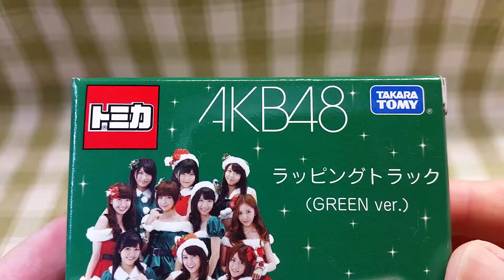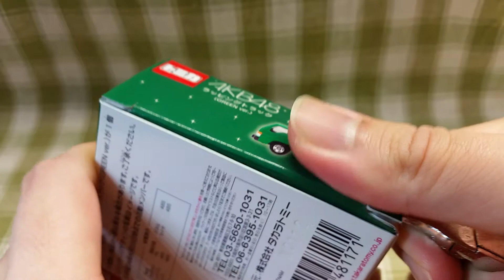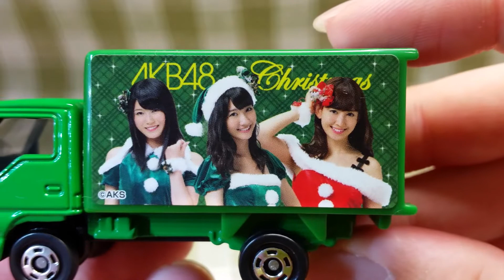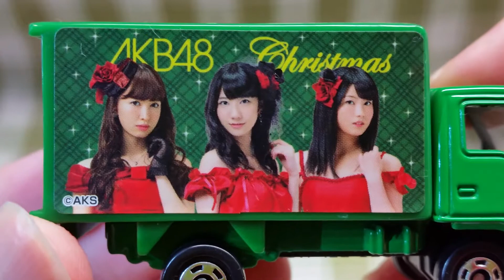トミカ AKB48 ラッピングトラック GREEN ver. 横山由依・柏木由紀・小嶋陽菜 開封&紹介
トミカ AKB48 ラッピングトラック(GREEN ver.)の開封&紹介動画です。

・車種は、いすゞ エルフです。
・ラッピングが可愛い(*^^*)